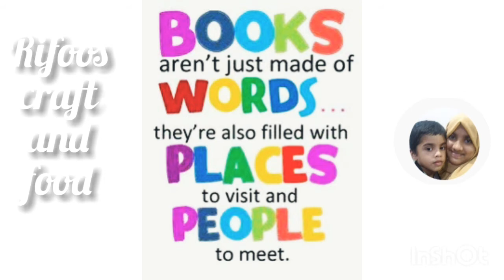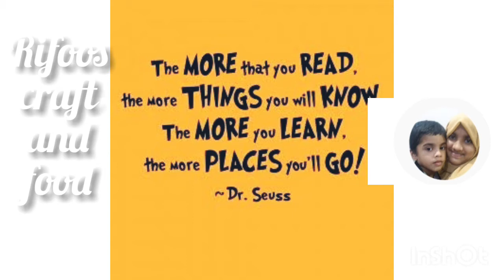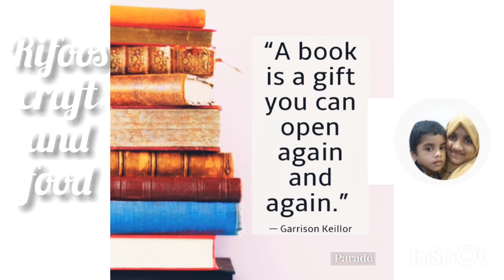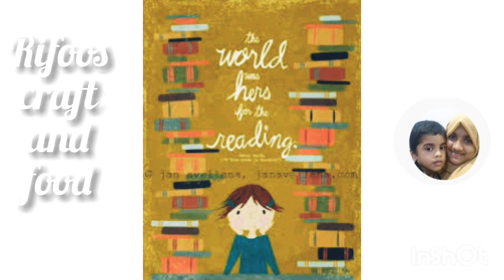30 Inspirational Quotes about Reading day//In English//famous quotes with poster.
30 inspirational Qoutes about Reading day.
In English.
for school competition.